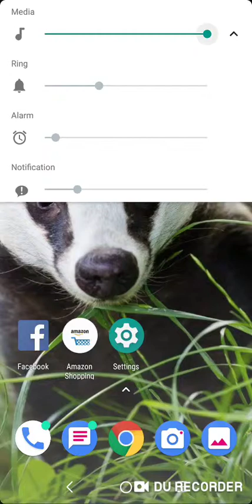Simon's Cat Crunch Time S15 part 64-71(1)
More than yesterday XD Stars